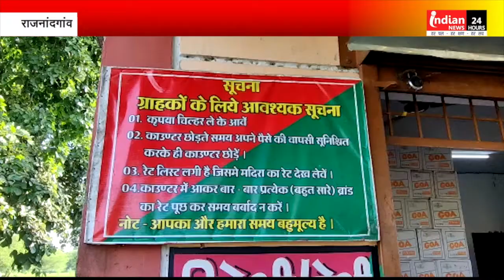Rajnandgaon पूर्ण शराबबंदी को लेकर महिला मोर्चा ने किया प्रदर्शन#liquorban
Indian News : डोंगरगढ़ के कटली ग्राम मे स्थित शराब दुकान के बाहर शराब बंदी को लेकर भाजपा के कार्यकर्ताओं ने महिला मोर्चा के बैनर तले प्रदर्शन किया गया और सभी ने सरकार द्वारा किये गये पूर्ण शराब बंदी को पूरा करने की मांग की ।

राजनांदगांव जिले के डोंगरगढ़ के ग्राम कटली में स्थित शराब दुकान के बाहर,भाजपा प्रदेश संगठन के आह्वान पर भाजपा के कार्यकर्ताओं ने महिला मोर्चा के बैनर तले शराब बंदी को लेकर प्रदर्शन किया,प्रदर्शन के दौरान सभी ने  सरकार को पूर्ण शराब बंदी के किये गए वादे को याद दिलाया।